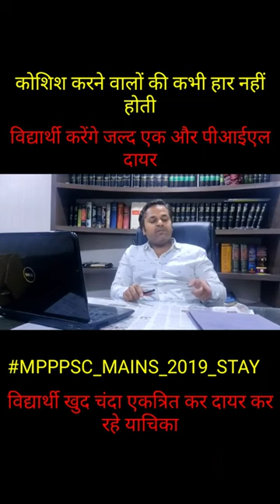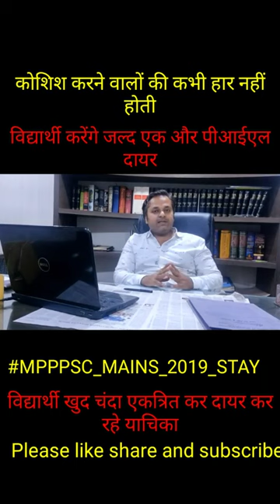एक और याचिका होगी दायर/mppsc_mains_2019_stay/क्या कहना है इन वकील साहब का?mppsc2019/mphc/MPPSC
मध्य प्रदेश लोक सेवा आयोग इंदौर और भोपाल जबलपुर में आवेदन देने के लिए इच्छुक विद्यार्थी इस टेलीग्राम ग्रुप से जुड़े

mppsc mains exam stay
mppsc latest news
mppsc 2019 mains stay
mppsc big update
 एमपीपीएससी मेंस 2019 स्टे
एमपीपीएससी मैंस 2019 पोस्टपोन
mphc में तुरंत सुनवाई
mphc vakil rameshvar Singh thakur
mphc vakil vibhor khandelval
mphc indore arjent hearing on mppsc
mphc arjent hearing
mppsc arjent hearing
mphc toady hearing on mppsc
एमपीपीएससी
फरवरी हियरिंग ऑन एमपी हाई कोर्ट
hc decision on mppsc
mp hc decision on mppsc 2019
mp hc today hearing
mp hc today latest update
mp hc  February hearing
2019 stay
jabalpur high court latest
मध्यप्रदेश हाईकोर्ट
mppsc mains exam update
mppsc mains exam 2019 update
mppsc mains exam 2019 hc today hearing
mp hc today hearing on mppsc mains exam stay
mp hc decision on stay mppsc mains exam 2019
एमपी हाई कोर्ट डिसीजन ऑन स्टे एमपीपीएससी मैंस एग्जाम
mp hc February update
mp hc hearing on mppsc mains exam stay
mp hc
mp hc feb hearing on mppsc
Revise Mppsc prelims2019 Results
mppsc 2019 mains exam stay
mppsc 2019 main exam stay
mppsc 2019 मुख्य परीक्षा पर स्टे
stay mppsc mains 2019 pil
mppsc 2019 mains exam stay pil
एमपीपीएससी 2019 मैंस एग्जाम स्टे
mp hc decision on mppsc mains 2019 stay
Pil against roaster system
Pil mp high court against roaster system एमपीपीएससी रिजल्ट 2019
Mppsc 2019 big update
Mppsc pre 2019 big update
mppsc 2019
mppsc result latest news
Mppsc result 2019 ke virodh mai pil dayar
indore mai pil dayar
pil against mppsc result 20119
mppsc latest update
mppsc 2019 latest news
mppsc 2019 latest update
mppsc big update today
today big update mppsc
today jabalpur high court latest update on mppsc mains exam 2019
जबलपुर हाई कोर्ट लेटेस्ट अपडेट ऑन एमपीपीएससी मैंस एग्जाम 2019
mp hc decision on obc reservation
mp hc decision on obc aarkshan
mppsc latest update hc decision
mp hc decision
mppsc mp hc decision
एमपी हाई कोर्ट डिसीजन ऑन ओबीसी रिजर्वेशन
एमपी हाई कोर्ट डिसीजन टुडे अपडेट
ओबीसी रिजर्वेशन टुडे अपडेट इन एमपी
ओबीसी रिजर्वेशन लेटेस्ट अपडेट इन एमपी
*भारतीय संविधान एवं राजव्यवस्था* से संबंधित वीडियो देखने के लिए नीचे दिए गए लिंक को क्लिक करें👇🏻👇🏻👇🏻👇🏻

*पर्यावरण एवं पारिस्थितिकी* से संबंधित वीडियो देखने के लिए नीचे दी गई लिंक को क्लिक करें👇🏻👇🏻👇🏻

*इंग्लिश ग्रामर* से संबंधित वीडियो देखने के लिए नीचे दी गए लिंक पर क्लिक करें👇🏻👇🏻👇🏻👇?

आप हमारे चैनल पर अन्य महत्वपूर्ण मोटिवेशनल वीडियो नीचे दी गई लिंक के माध्यम से देख सकते हैं

1) जावरा एसडीएम आईएएस राहुल धोटे सर का इंटरव्यू हमारे द्वारा लिया गया था इसको सिविल सेवा की तैयारी करने वाले विद्यार्थी जरूर देखें👇👇👇👇🏻👇🏻👇🏻👇🏻👇🏻👇🏻
Part-1

Part-2

2) रतलाम जिले में एमपी बोर्ड की कक्षा दसवीं में 98 प्रतिशत के साथ टॉप करने वाली बहन पूजा पाटीदार  का इंटरव्यू भी हमारे द्वारा लिया गया है उसे भी आप जरूर देखें

3) मिलिए जावरा के टॉपर तरुण प्रजापति से जिन्होंने अंग्रेजी माध्यम से 96.6 प्रतिशत अंक प्राप्त किए हैं 👇👇👇👇👇👇

4) मिलिए mamatkheda की आरती राठौड़ से जिन्होंने 97.25% अंक प्राप्त कर पिपलोदा तहसील में पहला स्थान प्राप्त किया👇🏻👇🏻👇🏻

5) मिलिए 97.25% अंक के साथ ही पिपलोदा तहसील में पहला स्थान प्राप्त करने वाली कृपा कावरिया से👇🏻👇🏻👇🏻👇🏻👇🏻👇🏻👇🏻👇🏻👇🏻

7) आर्मी की तैयारी करने वाले विद्यार्थी नीचे दिया गया इंटरव्यू जरूर देखें कैसे दीपक सिंह सोलंकी ने पहले ही प्रयास में आर्मी में सिलेक्शन पाया👇🏻👇🏻👇🏻👇🏻👇🏻👇🏻

8) 10वीं एवं 12वीं का टॉपर कैसे बने यह इंटरव्यू भी हमारे द्वारा 10वीं एवं 12वीं के टॉपर से लिया गया है
जरूर देखें👇👇👇👇?